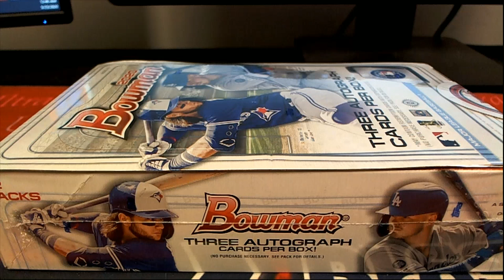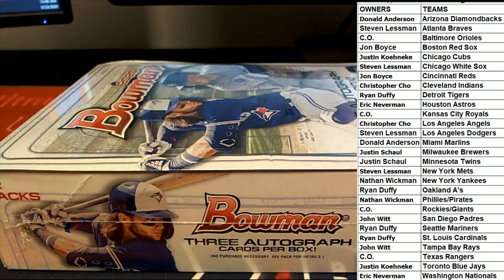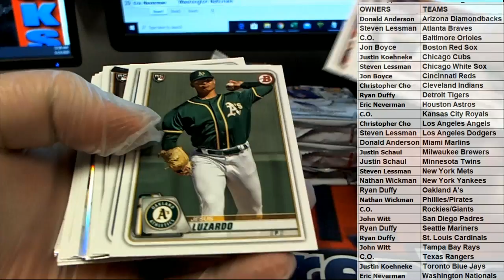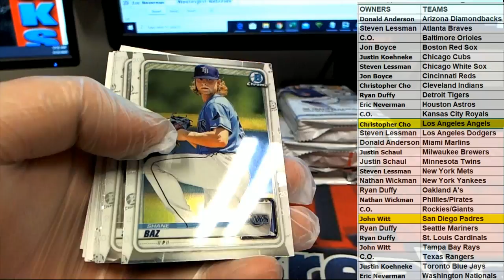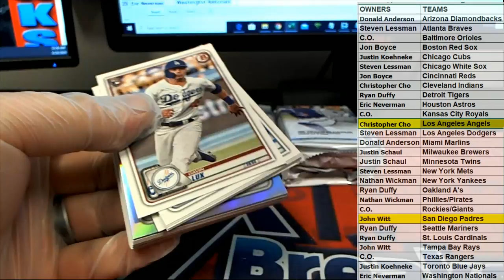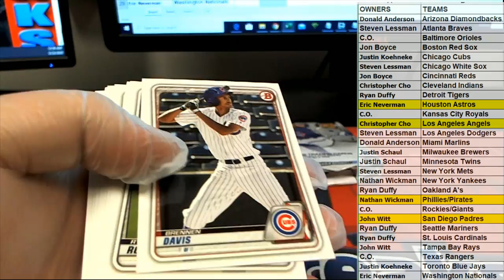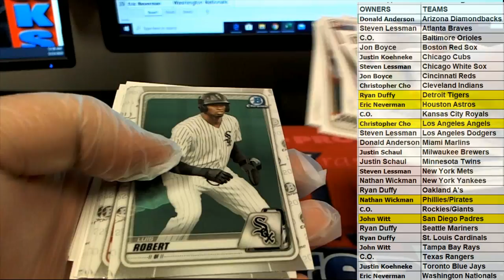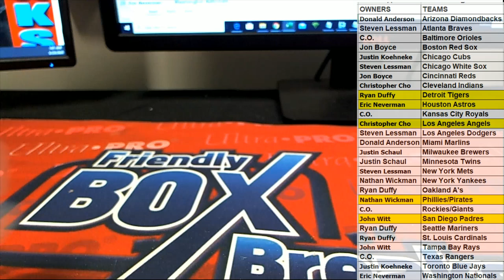2020 BOWMAN BASEBALL JUMBO HTA BOX ID 20BOWMANMLB106